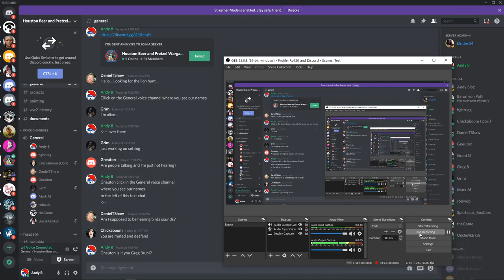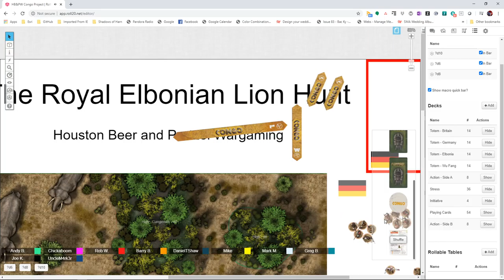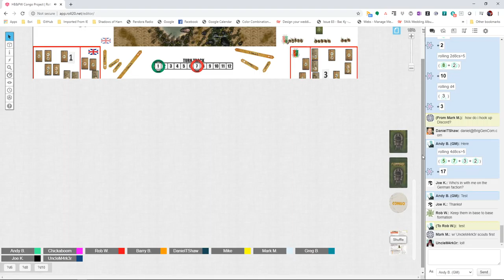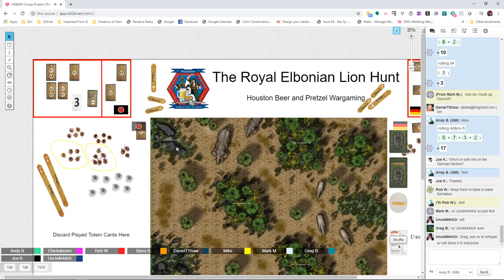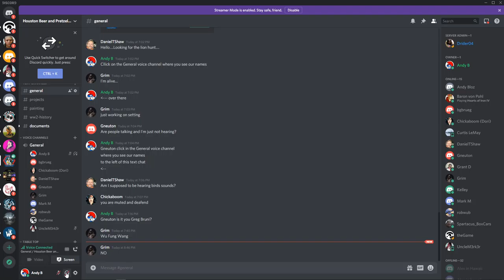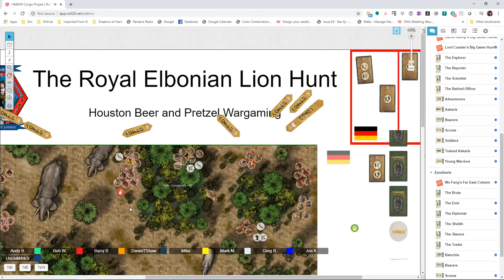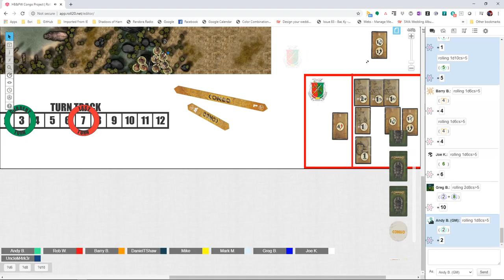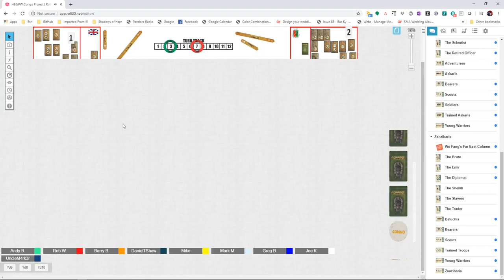Houston Beer and Pretzel Wargaming - Congo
Our traditional June club game always involves our rendition of the imagination, Elbonia. This year we brought back the Elbonian Lion hunt, by hosting the Congo rules on Roll20.